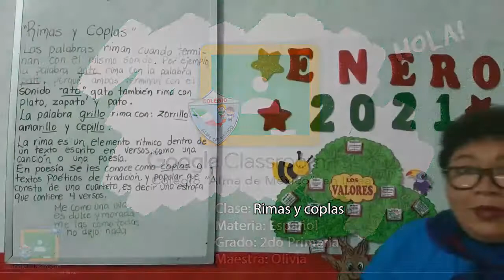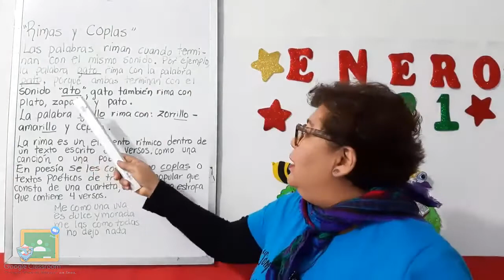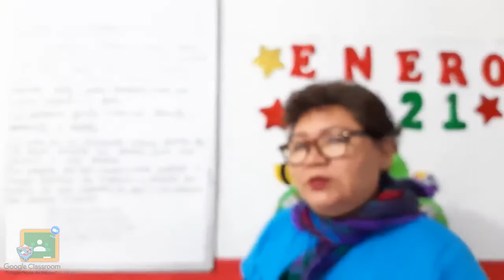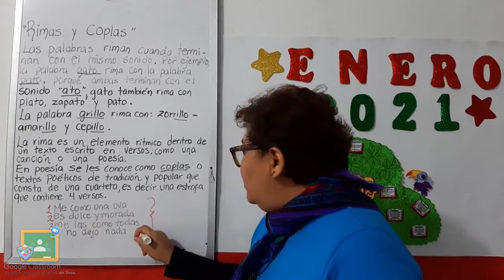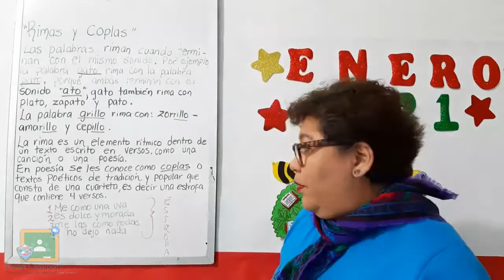2do Primaria - Español: Rimas y coplas